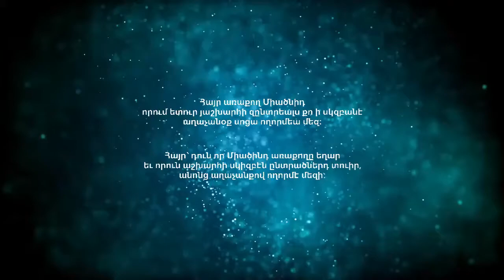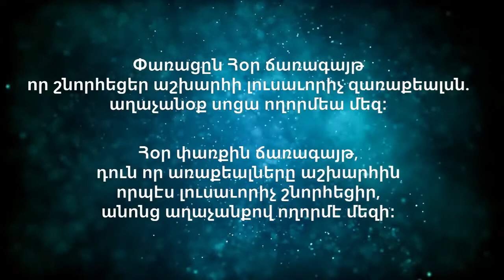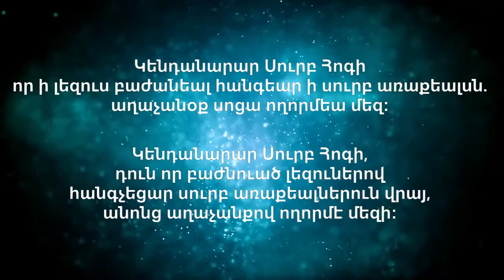Hayr Arakogh Miadznit - Հայր Առաքող Միածնիդ